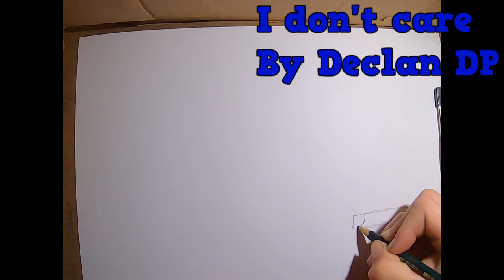How to draw a military Hummer H1 (Time-Lapse)